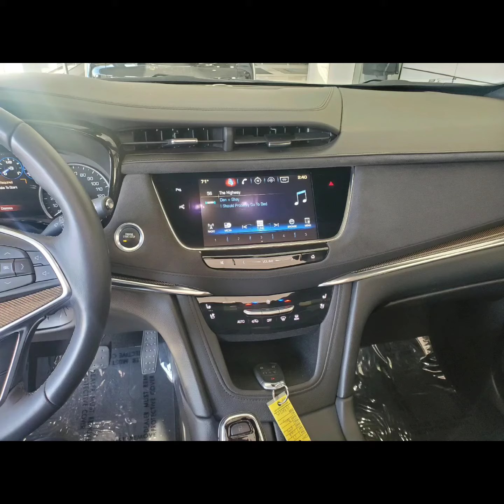Deal of the Day!!!!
2017 Cadillac XT5 Platinum AWD